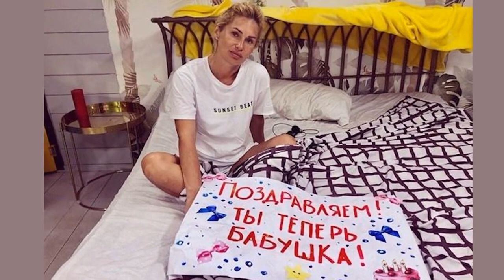Дочке сделали кесарево беременная жена Степана Меньщикова стала бабушкой